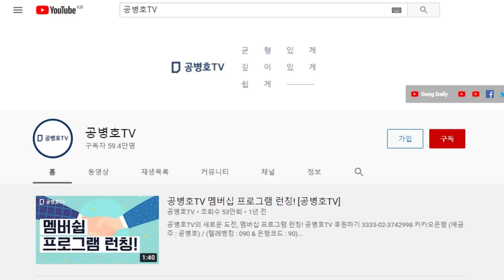억울하면 기록을 남겼어야지 / 그렇게 가 버리면 진실을 어떻게 밝히며 / 억울함을 어떻게 풀 수 있나 [공병호TV]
Bitcoin : 3MTW849AkP2ftLeSK2teZHMmzLu7Z83s9U